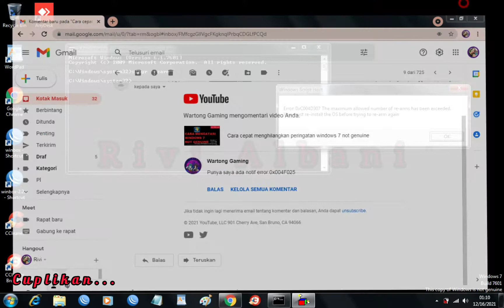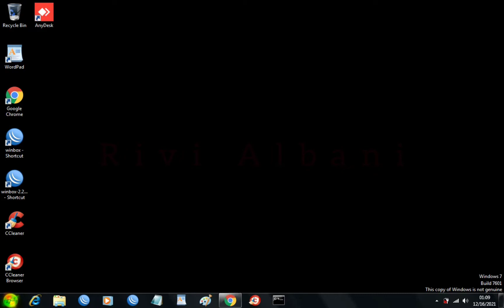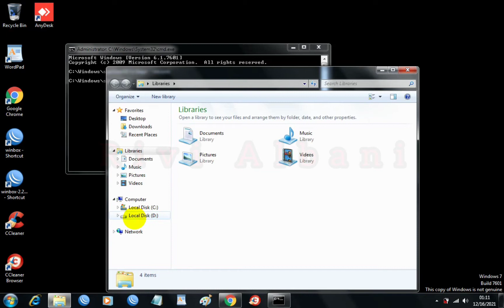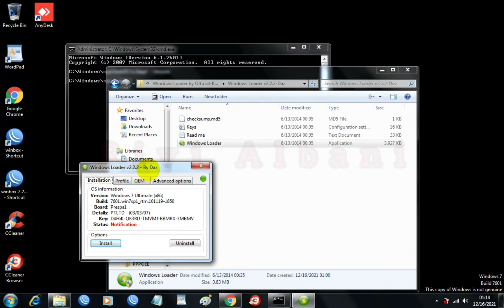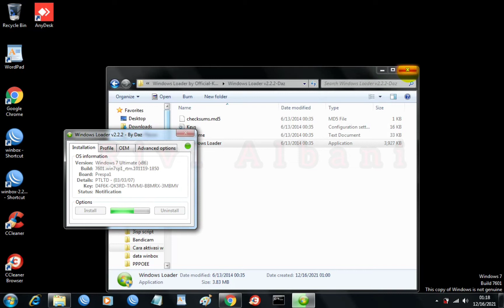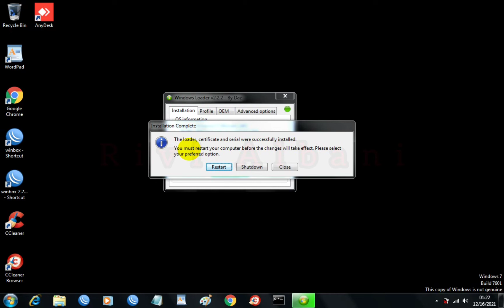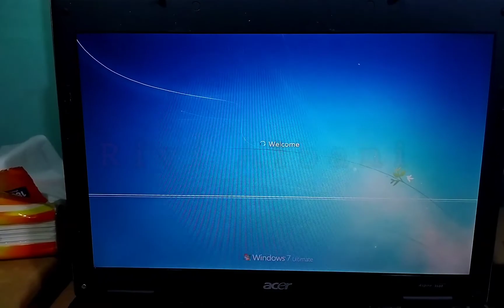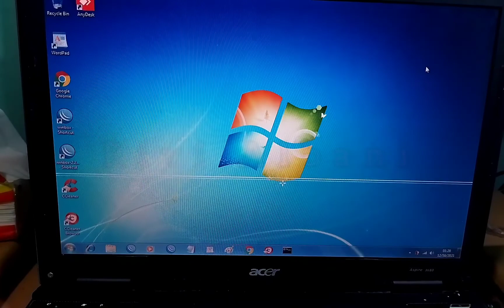Cara Praktis Menghilangkan Windows 7 Is Not Genuine | Menggunakan Aplikasi Windows Loader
Bismillahirrahmanirrahim

Hai semuanya...

Pada kesempatan kali ini saya akan share bagaimana cara mengatasi Windows 7 Build 7601 This Copy Of Windows Is Not Genuine menggunakan sebuah aplikasi windows loader

Teman teman cukup mengikuti cara Divideo yang akan saya share kali ini, nanti untuk aplikasi windows loader ya juga apabila teman teman kesulitan untuk mendownload nya tinggal request saja di kolom komentar nanti saya akan kirimkan aplikasi windows loadernya

Video ini juga bisa mengatasi apabila terdapat notifikasi pesan Error semisalnya Error : 0x004F638 pada saat kita menggunakan cmd dengan perintah slmgr(spasi)-rearm untuk menghilangkan notifikasi windows 7 build 7601 this copy of windows Is not genuine seperti di video saya sebelumnya

Langsung saja kita simak videonya